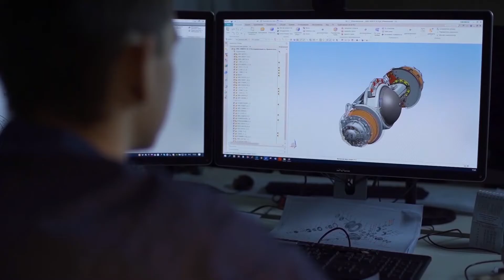Студенты выбирают ЮУрГУ